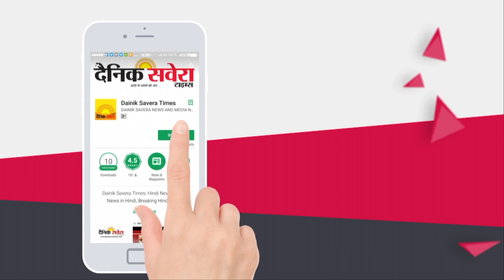Punjab में बंद नहीं हो रहा Internet, अफवाहों पर ना दें ध्यान